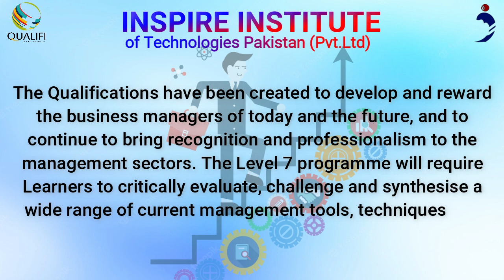Qualifi Level 7 Diploma in Strategic Management and Innovation in Islamabad, Pakistan